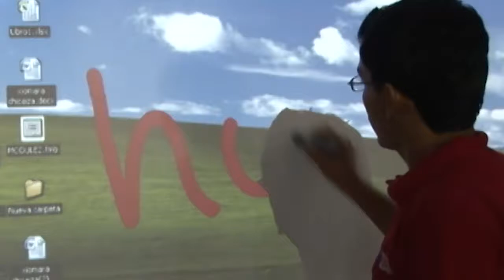Ing. Walter Mera Ortiz PhD - Soy y Seré UCSG